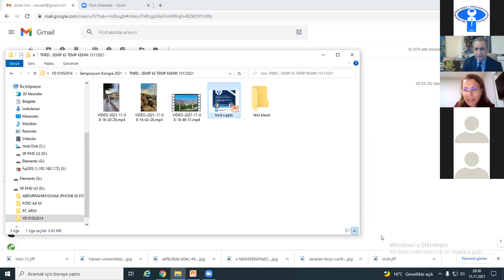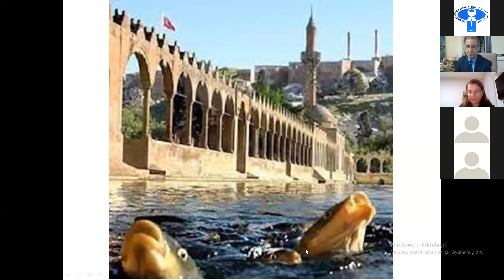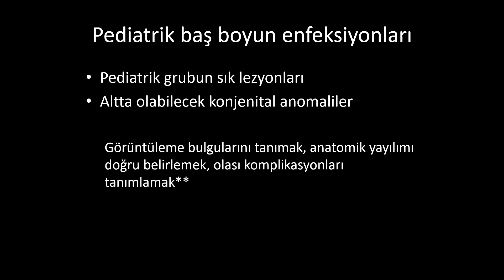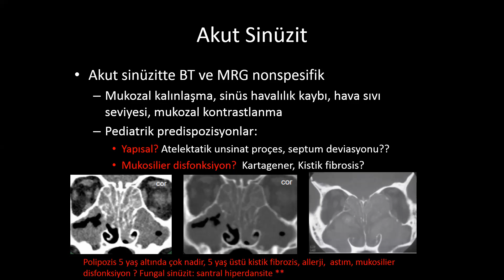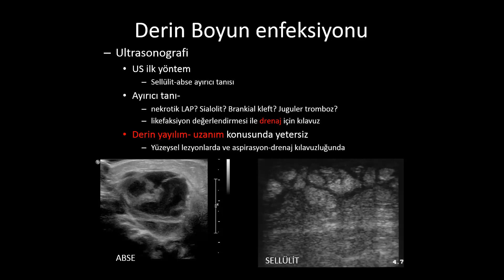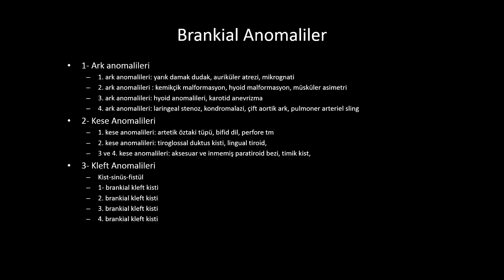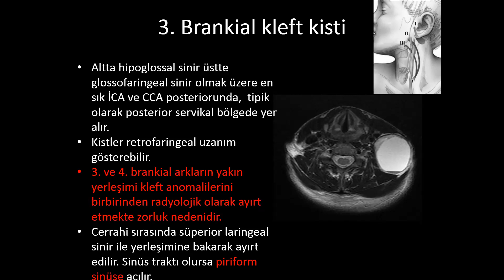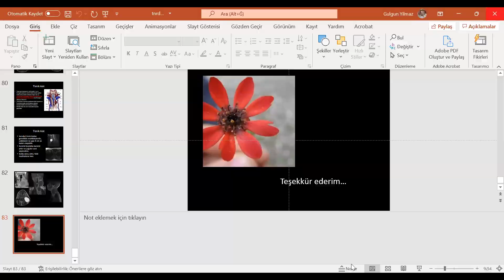15 Kasım TNRD Toplantısı